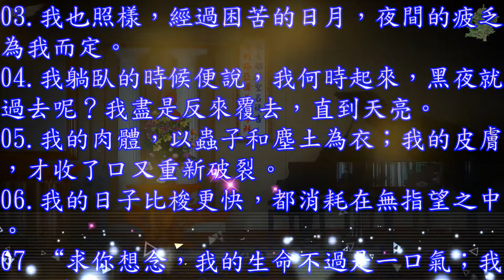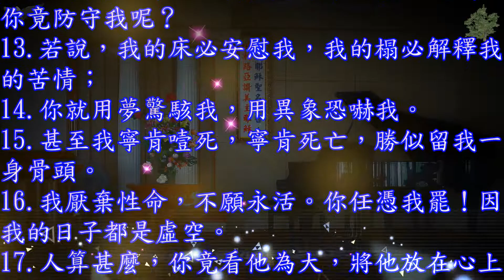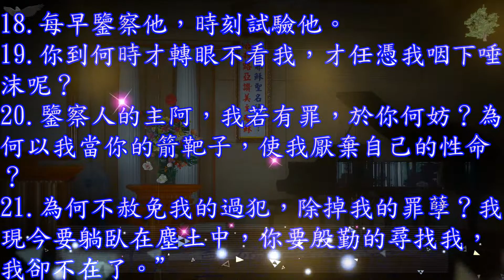約伯記 07 章